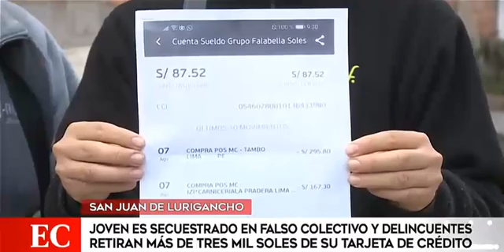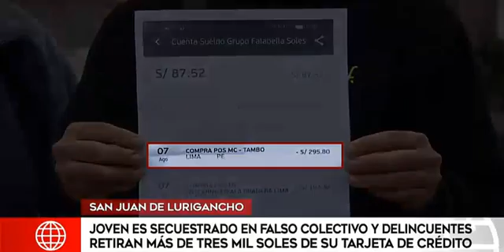secuestro y sustrajeron 3000 soles